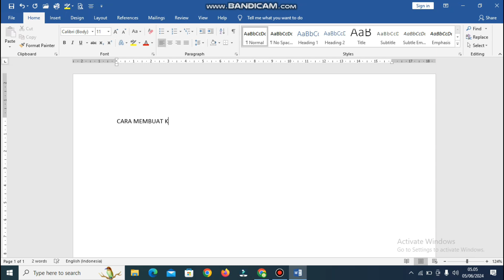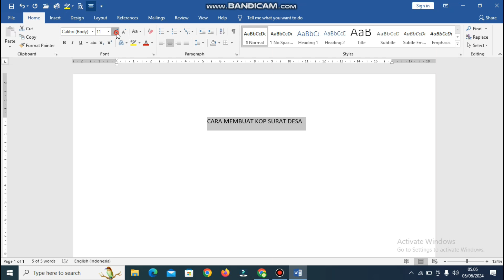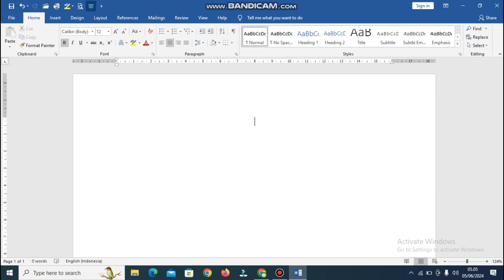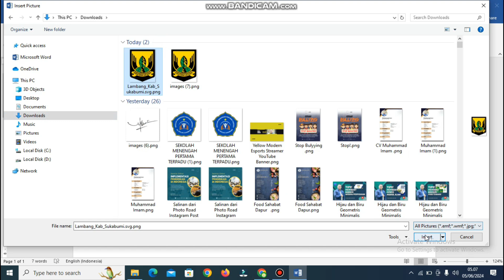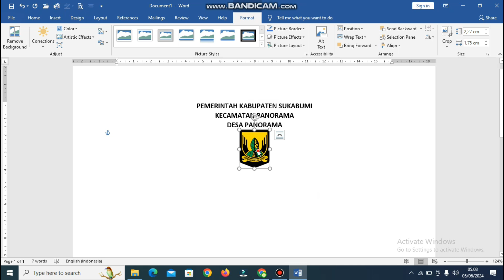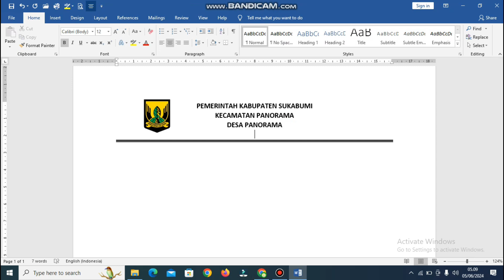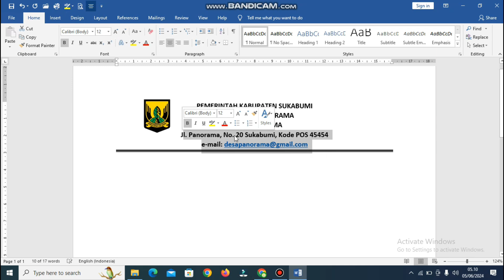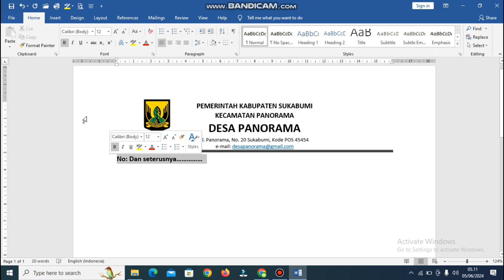CARA MEMBUAT KOP SURAT DI PEMERINTAHAN